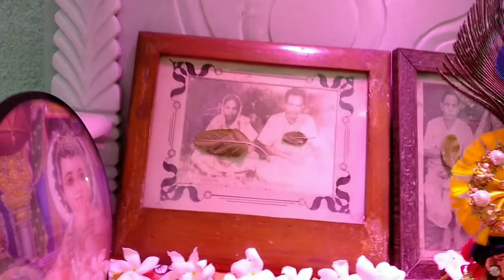আজকে আমাদের বাড়ির দুই সদস্যোর সাথে পরিচয় করালাম video madhumita vlog#youtubevideo.